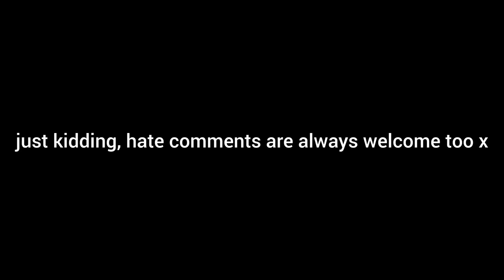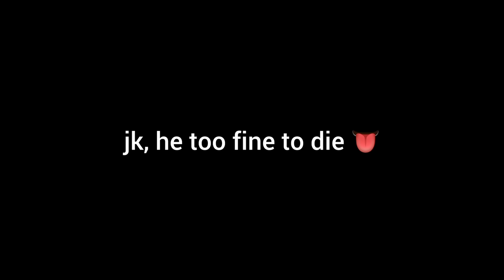Ting-Ting, Mei & Su being the best part of Mulan II for over 7 minutes straight 💜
Aha, I said the next video would be either Mulan or Alice In Wonderland and wooo I pulled through. But anyway, hope you are all doing good, today's video is covering a movie I watched RELIGIOUSLY as a child, and I can't really believe it took me this long to get these girls onto the channel.

You all better be staying damn hydrated by the way. I think this is my 65th video? which is kind of wild-

Anyway, I'll leave y'all until the next one. peace and love people.

oop-tags-

Mulan 2
Sequel
Mushu
Shang
The Princesses
I Wanna Be Like Other Girls
Song
Sisters
Chien-Po
Yao
Ling
Cricket
Carriage
Bridge Scene
Bandits
Cliff
Secret Village
Gorilla
Emperor
Marriage
Golden Dragon Of Unity
Ending Scene
Music
Purr 💋